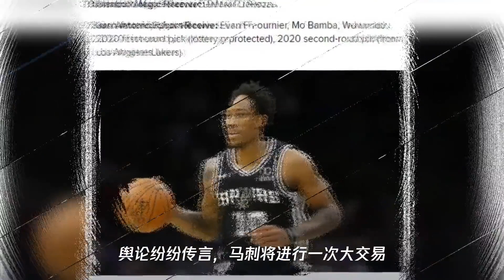美媒曝出惊天交易方案,德罗赞去魔术,马刺将得到“邓肯接班人”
➤Thanks收看！